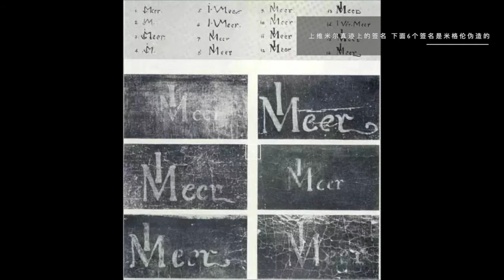那份宁静的美好 维米尔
参考来自 石韦 严伯钧 等